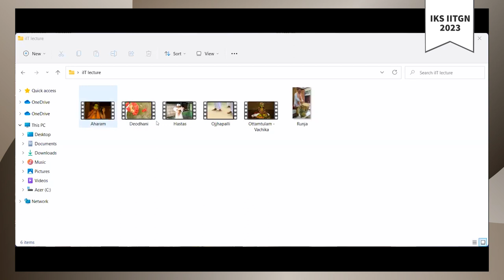06 | A Rudimentary Study of two Select Regional Traditions of India | Arupa Lahiry | IKS 2023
Bio of the Speaker:
A Young SNA awardee for overall contribution in the field of Bharatanatyam (2019), Arupa Lahiry is a senior disciple of Smt. Chitra Visweswaran of Chennai and is empanelled with the Indian Council of Cultural Relations (ICCR) as well as Doordarshan, Delhi, and the Ministry of Culture, Government of India. She has toured all over the world in the capacity of a performer, teacher, choreographer and an artistic director. An MPhil in English Literature, Lahiry has been awarded fellowships by the TATA Group (2013-14) and the Ministry of Culture (2017-19: Junior Fellowship) to work on various aspects of Bharatanatyam, and is currently serving as the Regional Director of the Vadodara centre of IGNCA.

Abstract of the lecture:

Stepping Stone: A Rudimentary Study of Two Select Regional Traditions of India

Classical, folk and tribal are labels that have often compartmentalised the numerous performative traditions in India. The lecture “Stepping Stone: A Rudimentary Study of Two Select Regional Traditions of India” attempts to look at certain fundamental aspects of two of the regional performative traditions. Storytelling or Katha Vachan is an intrinsic part of Indian art and culture and is a tradition that can be considered to be rooted in Sanskrit. From grammar to content, how much of these regional practices are derived from the Sanskrit treatise and texts? Being performative in nature, which ‘labels’ do these traditions fit into? Do they still adhere to the specific rules and regulations of the language, or have the regional nuances moulded them differently? Accompanied by footage from real performances, the lecture will be a focus study of two forms of storytelling, one from Kerala and the other from Assam.